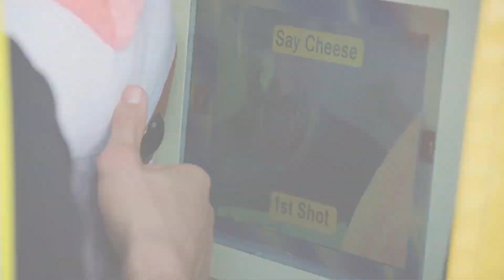How Boban got into John Wick 3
Remember when Boban was in John Wick 3? You ever wondered how that happened? Well, it's time that you know what happened.

Lots of fights, I can guarantee that.

Starring: Keanu Reeves as John Wick, Boban Marjanovic as Ernest, Kareem Abdul-Jabbar as Hakim, Bruce Lee as Billy Lo, and Ryan as Kipkame11

Cameos: Desmond Johnson from RDC, Shaquille O'Neal, Kenny "the Jet" Smith (not really) Chuck Charles Barkley, and Lurch Addams, as referenced in Boban "you rang" joke